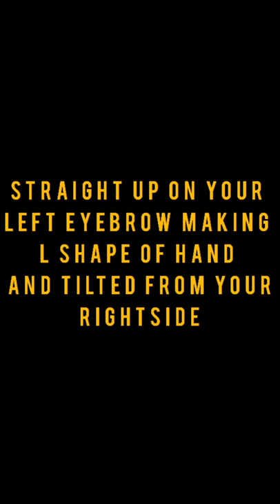how to wear cadet cap in a proper way | Scout and guide | Bs ng knowledge